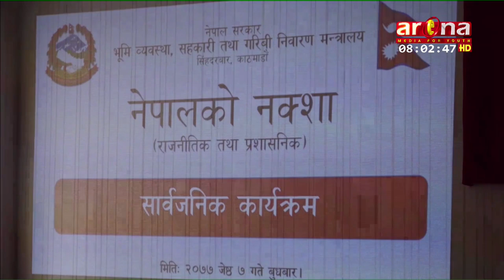कालापानी, लिपुलेक र लिम्पियाधुरा समेटेको नेपालको नक्सा भयो सार्वजनिक ।।